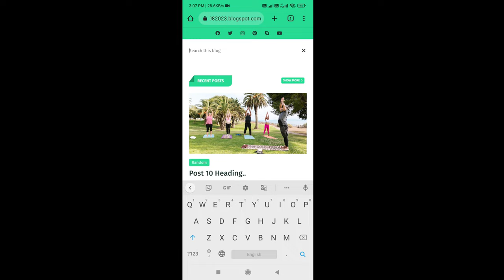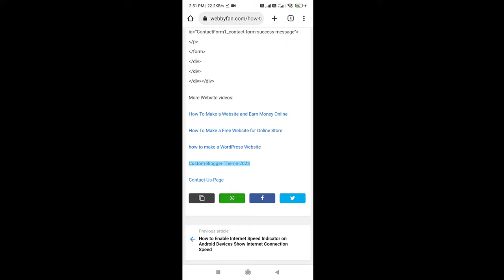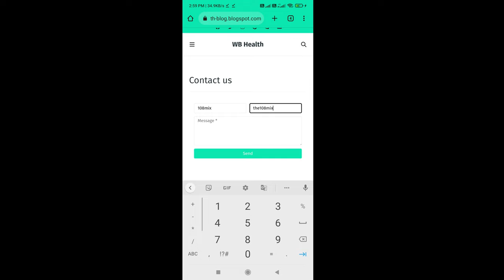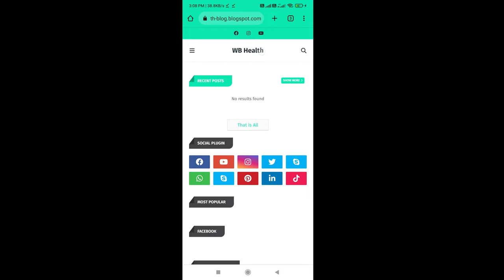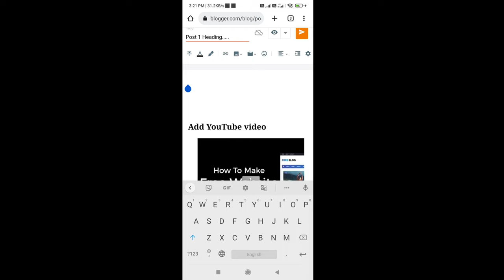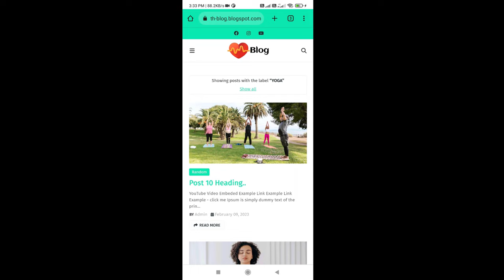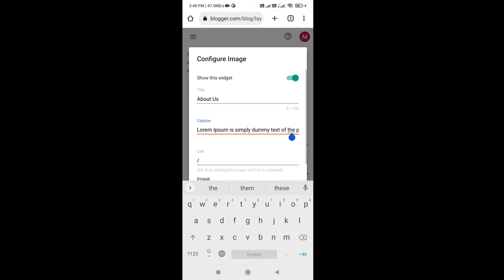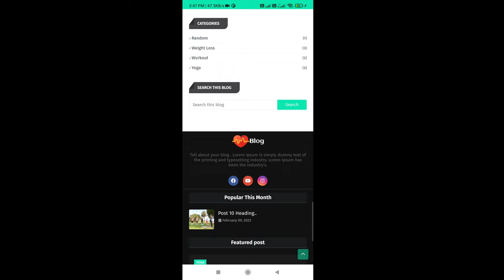how to make free blog on mobile with fitmag blogger template